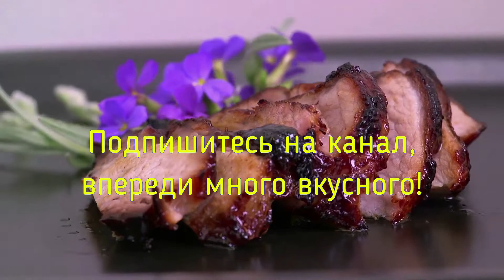Ленивый завтрак из лаваша и колбасы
Завтрак для ленивых - все сложил в сковороду 5 минут и готово! Пицца ИЗ ЛАВАША
Вкусный быстрый завтрак за 15 минут
Ингредиенты:
лаваш или лепёшки вырезаем по диаметру сковороды (3 штуки);
3 яйца;
маленький кусочек сливочного масла;
1-2 помидора (нарезаем полукругом);
варёная колбаса (так же полукругом);
сыр натираем на тёрке.
Друзья мои, если вам понравилось это видео, вы можете помочь развитию канала:
Оцените видео! 👍 - Я буду очень рада, и это поможет развитию канала.
НАПИШИТЕ КОММЕНТАРИЙ или задайте мне вопрос по рецепту. Я буду более чем счастлива ответить вам.